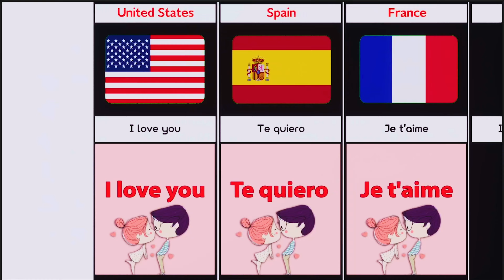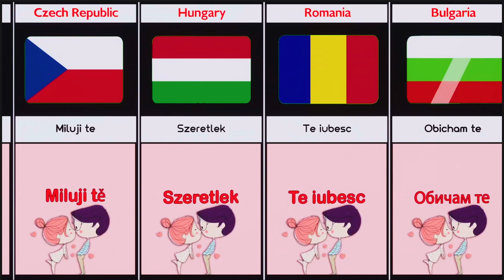I love You From Different Countries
In this video, we made a list of I love You From Different Countries | Cosmic Comparison